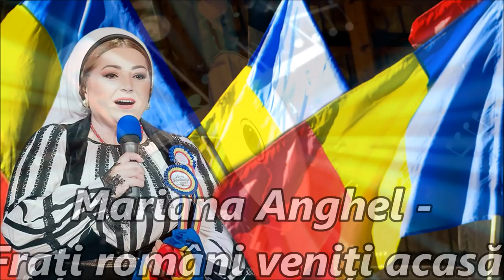Frați români veniți acasă! Mariana Anghel NOU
Frații mei români de seamă
Frați cu chipul înrourat
Neam de șoim și neam de-o mamă
Veniți toți cu gând curat! 🇷🇴

1982- debuteaza la emisiunea „Tezaur folcloric” realizata de Marioara Murarescu

1983- Prima etapa a concursului „Floarea din gradina”,

1993 – Album LP „Tare-as vrea floare sa fiu”

1995 – Album LP „Bade pentru dumneata”

1996 ii aduce premiul Fundatiei „Ethnos” pentu culegerea si valorificarea folclorului de pe Valea Streiului.

1996 _ Album LP „Sculati gazde, nu dormiti”

1997 – Album LP „Dragu-mi sa cant, sa joc”

2001 – intra in dictionarul „Personalitatilor Hunedorene” pentru munca de cercetare si valorificare a folclorului hunedorean.

2003-Album „Bade ciresii-s in floare”

2007 -implineste 25 ani de la debutul in Televiziunea Romana, motiv pentru care imprima un album aniversar cu patru cd-uri si este aniversata in cadrul unui spectacol realizat de Marioara Murarescu TVR l

2007-Album aniversar cu 4 cd-uri :

-Hai la crama din Jidvei

-Veniti crestini la rugaciune

-Vecina se teme rau

-Praznic luminos

2007 – Diploma de excelenta -25 de ani de activitate TVR

2009 – A primit Diploma de excelență din partea Misiunii ”Darul nostru”, Ambasada Satului Românesc, Senatul ”Chicago România”, precum și o GRAMATA, din partea PS IRINEU, episcop de Dearborn Heights și Vicar al Episcopiei Ortodoxe Române în America, pentru activitatea artistică și de promovare a pricesnei, desfășurată pe Continentul Nord American.

2010-Inceputul proiectului -turneu de floclor religios „Hristos a inviat!” datorita caruia in anul 2012 a primit ORDINUL „SF Ierarh Andrei Saguna”-Oferita de Mitropolitul Ardealului

2011-Gala Muzicii Populare Romanesti ed.1 -Premiul pt cel mai bun interpret de folclor din Ardeal

2012-Gala Muzicii Populare Romanesti ed.2 -Premiul  special pentru intreaga activitate (30 de ani)

2015- Albumul „Suntem uniti de Carpati”

2015- Albumul „La Multi Ani, Romane!” impreuna cu Adriana Anghel

2016- Diploma de Excelenta _ TVR1 emisiunea „O data-n viata”

-Diploma de Excelenta – Consiliul Judetean Sibiu- si

CJCPCT „Cindrelul-Junii”SIBIU

Si pentru ca in 2017 sunt 35 ani de activitate, a primit :

Titlu de Excelenta – TVR 1 – emisiunea „Tezaur Folcloric”

Diploma de Excelenta – Casa de Discuri Electrecord

Diploma de Excelenta_ Consiliul Judetean Hunedoara si Centrul de Cultura si Arta al Jud Hunedoara

Diploma de Excelenta _ Radio Romania

Diploma de Excelenta _ Primaria Municipiului Deva

2018- Album „Marire Tie, Doamne Sfinte” -pricesne si poezie religioasa, impreuna cu Marcel Anghel

-Album „Vin romani la Alba, iar” -cantece patriotice, impreuna cu Adriana Anghel